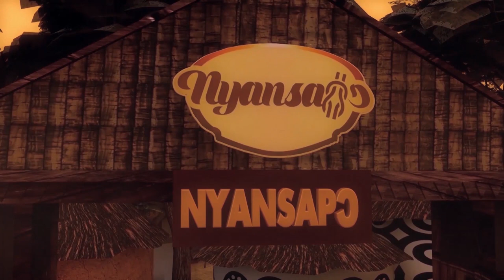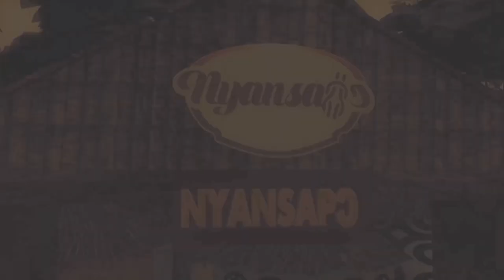DAMIRIFA DUE! THE LAST PROGRAM OF NANA FRIMPONG ANOKYE ABABIO AGONA PARAMOUNT CHIEF |AGONAMANHENE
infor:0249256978